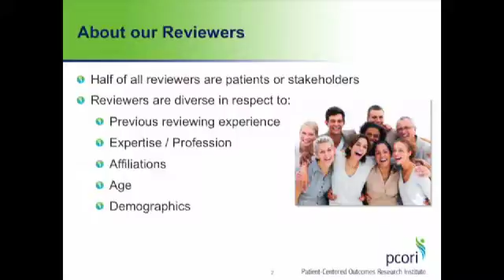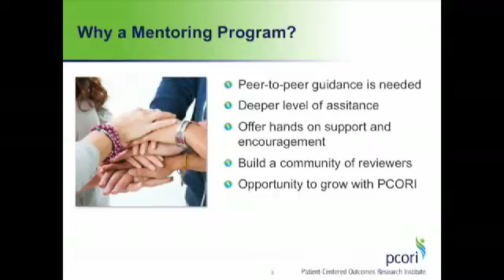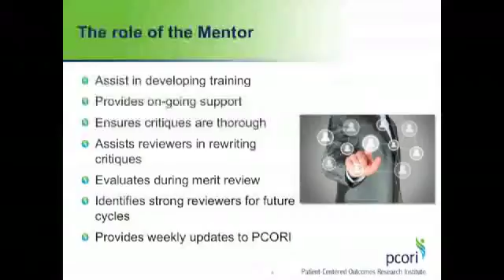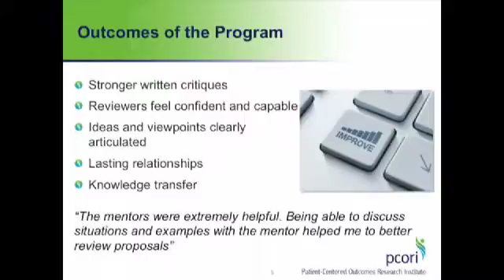Building a Mentorship Program for Reviewers- Jim Hulbert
From the 2013 CUE Annual Meeting